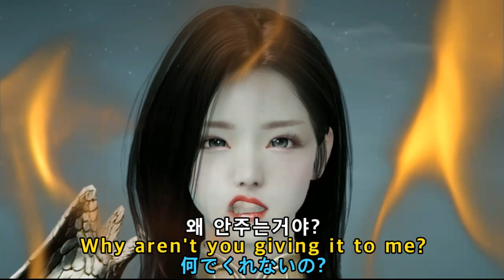BDO LAHN the peaceful daily life of beginners 黒い砂漠 ランの 平和な日常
Today's video shows the source of Lahn and peaceful quest life. Thank you for your fun watching.

今日のビデオは、ラーンの源と平和的な探究生活の源を示している。 楽しく見てくれてありがとう。